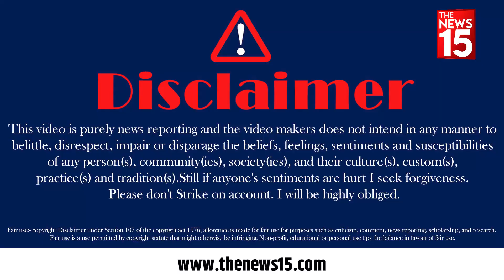RR & KKR: आज का मुक़ाबला कौन करेगा अपने नाम ? | IPL 2023 | The News15